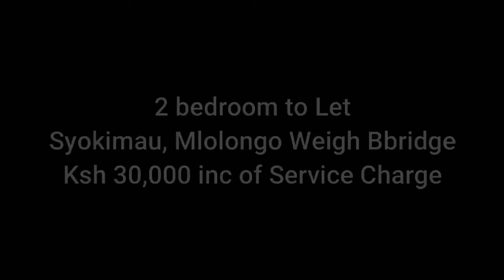Albany Heights in Syokimau (2 & 3 bedrooms) letting at Ksh 30,000 & Ksh 35,000 respectively.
2 & 3 bedrooms to let in Mlolongo Weigh bridge. Has ample parking, accessible roads, Plenty of water, secure area, near shops, malls and hospitals.